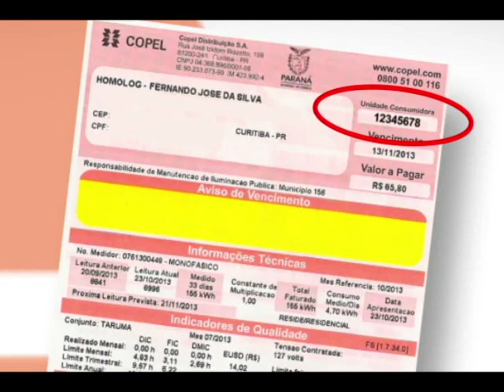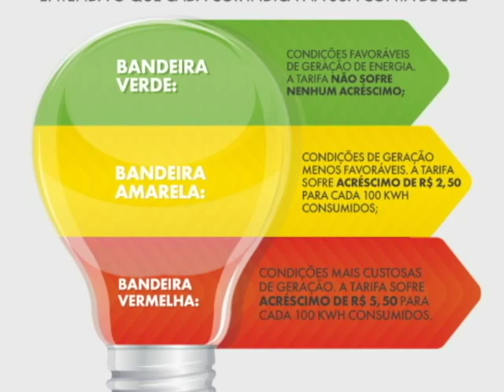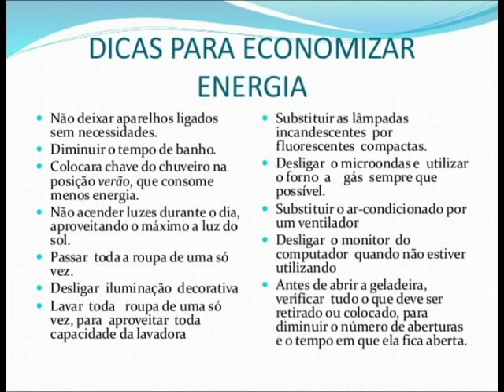Conta de luz tem novo tipo de bandeira e fica mais barata